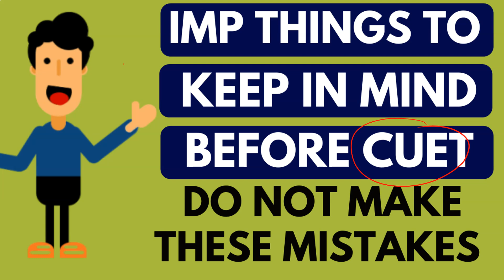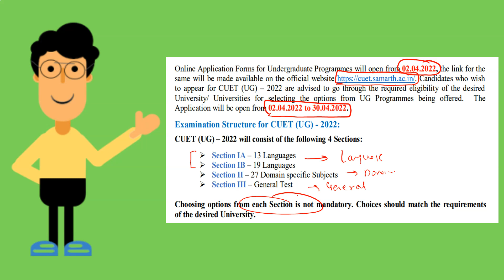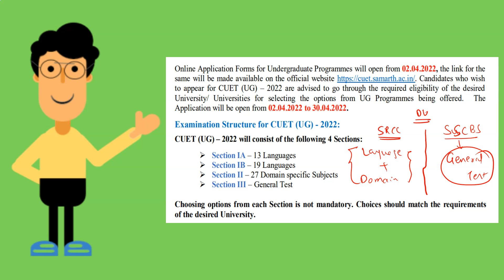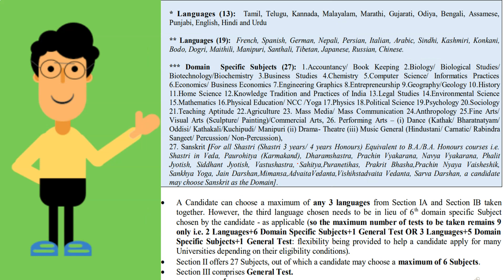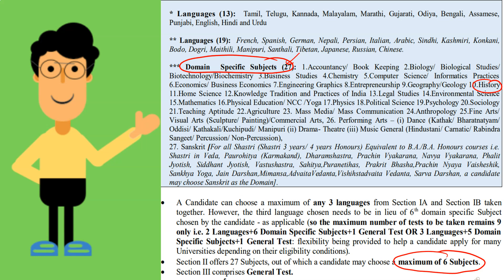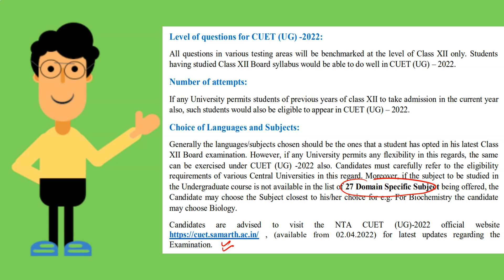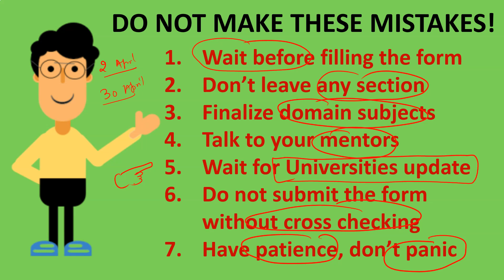Important things to keep in mind before CUET 2022 form | Do not make these mistakes at all ❌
ClassDesk is an initiative to help students to crack top Undergraduate Entrance exams.